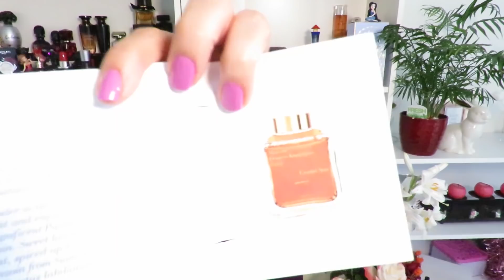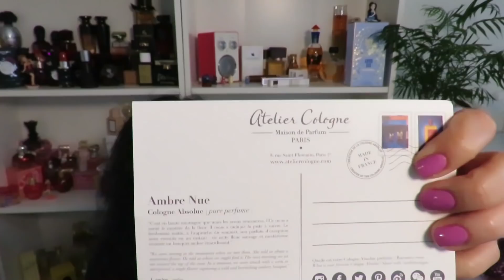Perfumes incensados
Voile d'ambre Yves Rocher
Accord Chic YR
So elixir YR
Alien Essence Absolue  Mugler

Ambre Reminiscense
Poison Dior
Poison Girl Dior
Bois D'argent Dior
Ambre de Cabochard Gres
Cabotine  Fleur splendide Gres
Ambre Nue Atelier Cologne
Grand Soir Francis Kurdjean
La religieuse Serge Lutes
Shalimar Guerlain
Cuir de l'aigle  Russe  Oriza L. Legrand
Reve d'Ossian   Oriza L. Legrand
Coco Chanel
Opium Yves Saint Laurent
Ambre Vanille Adpopt
Oud Vanille Adopt
Habanita Molinard
Sun Jil Sanders
By the fire Place Replica Maison Margiela